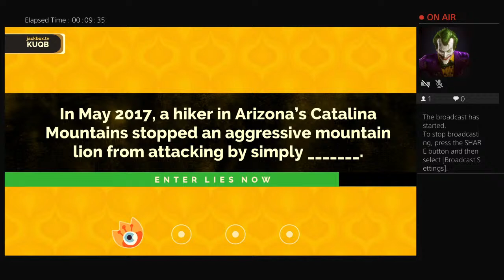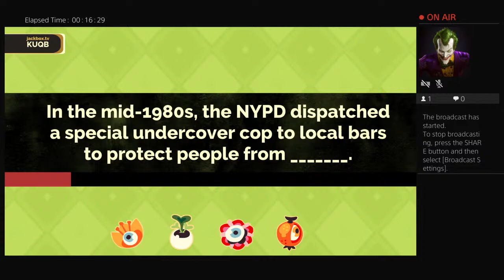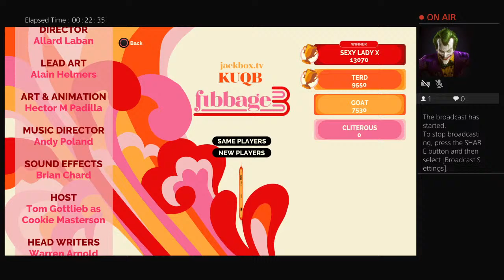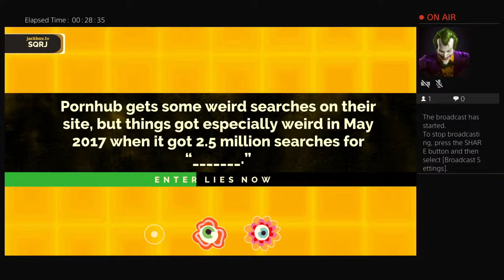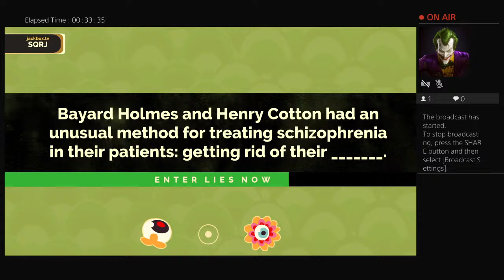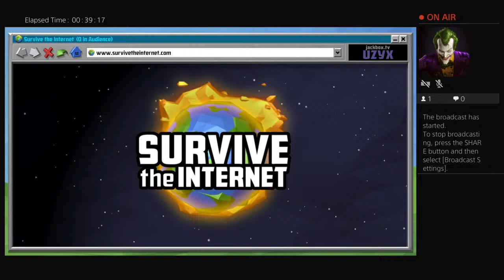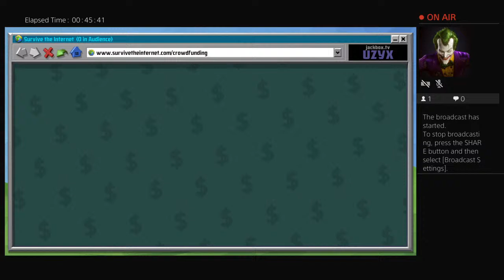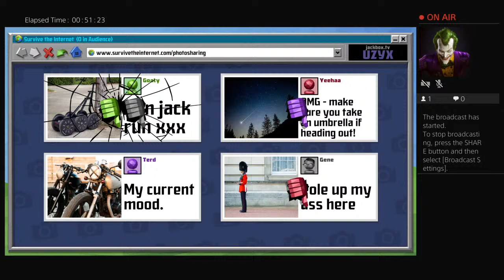Mike's Live PS4 Broadcast